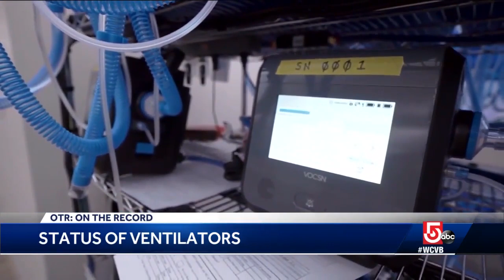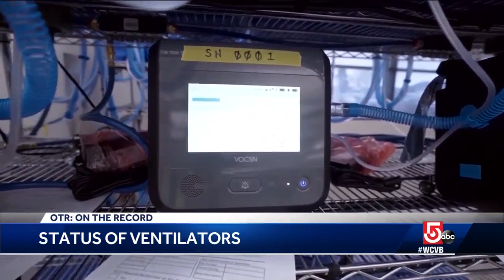OTR: Rep. Jon Santiago says focus needs to be on coronavirus fight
The state representative, who is also an emergency room physician, believes more COVID-19 tests need to be made available before the state can be reopened.